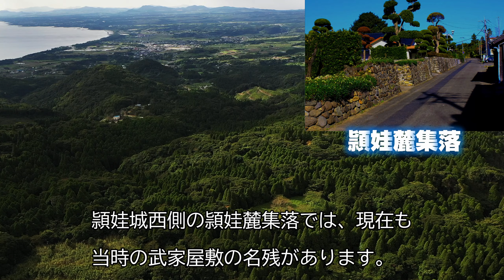【南九州の城】頴娃城【空から攻める山城】ドローン空撮 Mavic2pro The ei castle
ブログを始めてみました！「空から城を攻めるブログ」（更新は亀ペースです・・）
旅についての補足や城に関するその他のことなどざっくばらんに書いていきたいと思っています。

ご意見、ご要望、撮影依頼等は

取得資格等：
第三陸上特殊無線技士　取得
なお、撮影に際して場所の管理団体等、許可を得て行っています。

使用機材：
MavicAir2(DJI)4K30fpsにて撮影

参考資料：
現地資料等を主に参考にさせて頂きました。